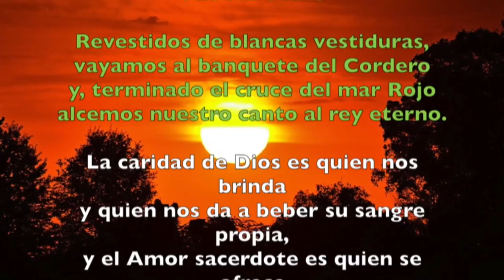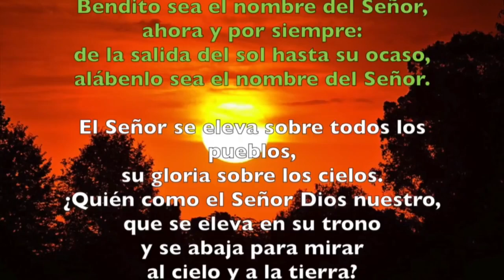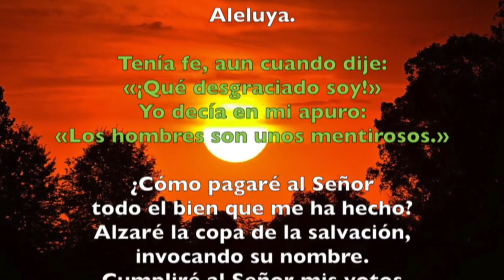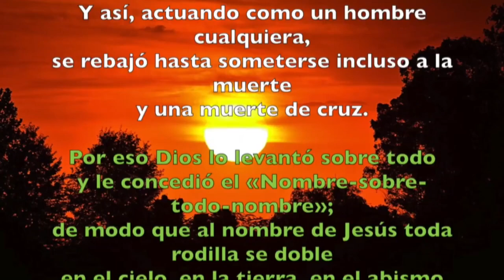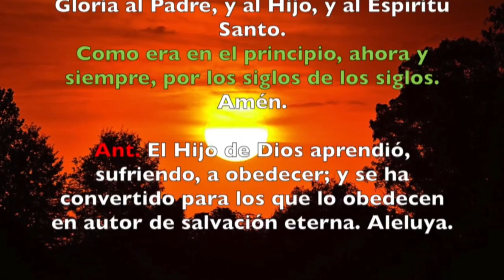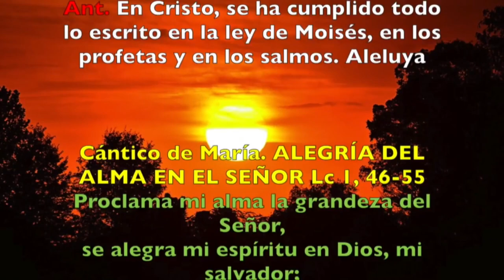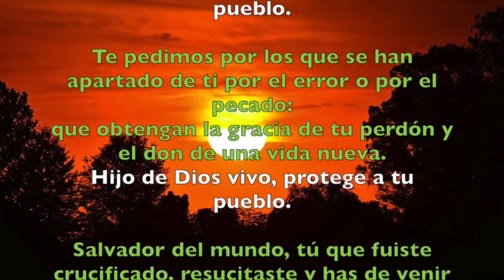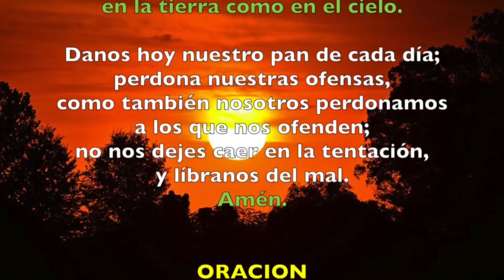Oración de la tarde (I Vísperas), III Domingo de Pascua | Padre Sam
Litur